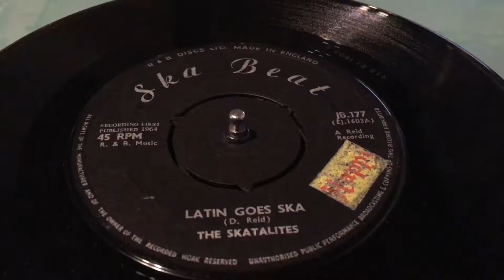LATIN GOES SKA/THE SKATALITES